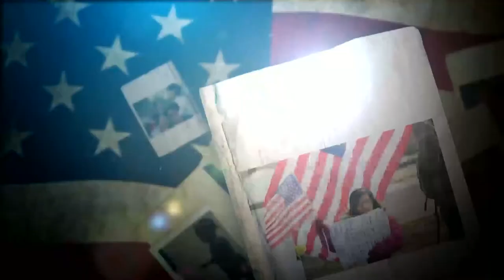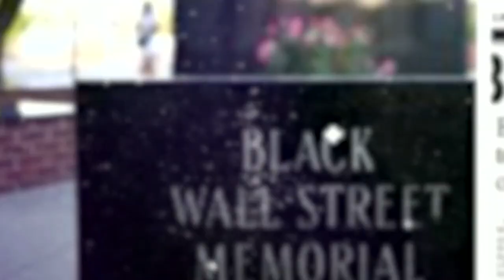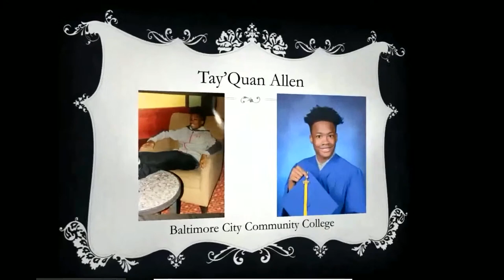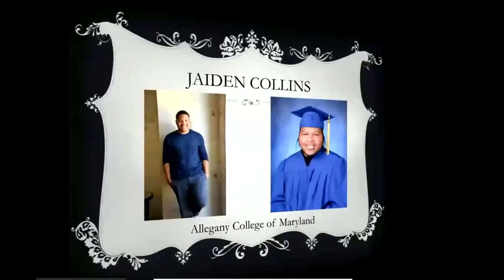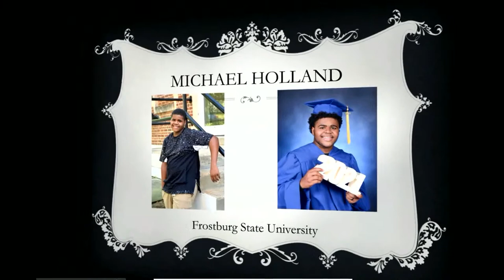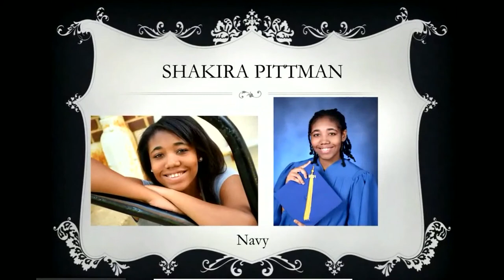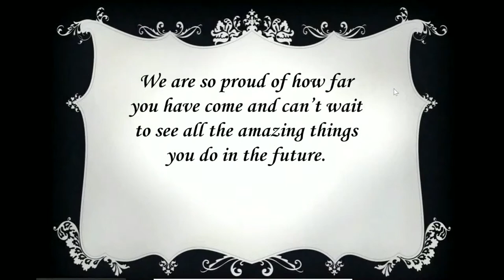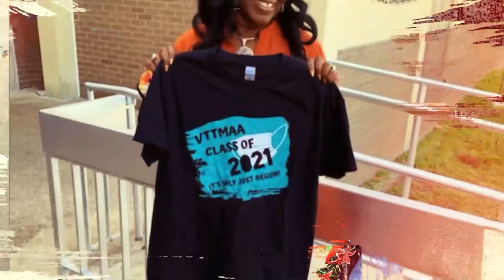City Neighbors High School Class of 2021